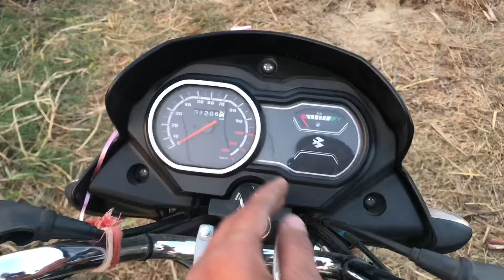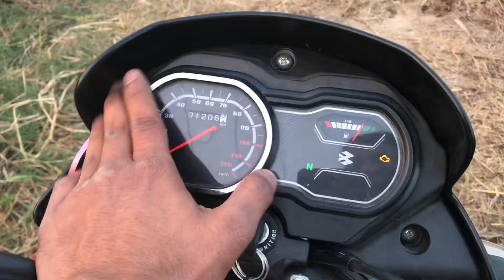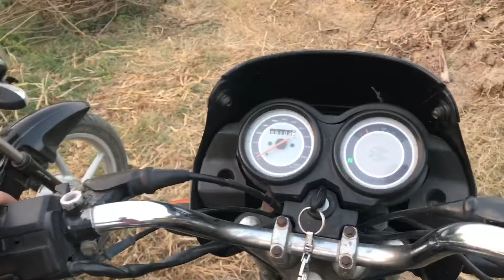Old platina vs new platina ll detail comparison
Hlo dosto aaj ki Video me 2 bike ka comparison karna wala hu
Dono bike platina hone wali hai

Ek 2014 model ek 2023 model

To dosto video kaisi lagi comment me btaye